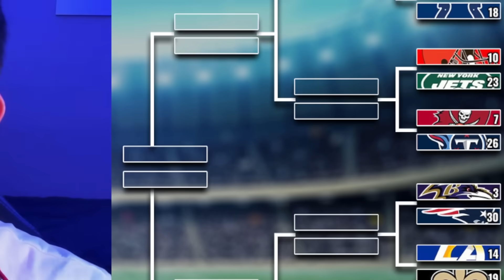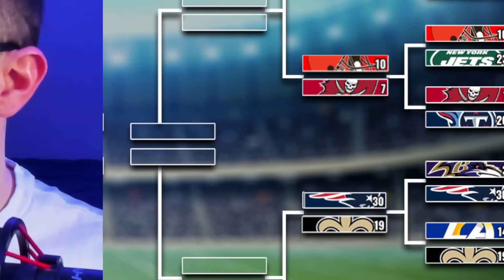NFL March Madness, But The LOSER Wins...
MADDEN March Madness is a tournament where every nfl team is seeded from 1-32. However the last team standing LOSES